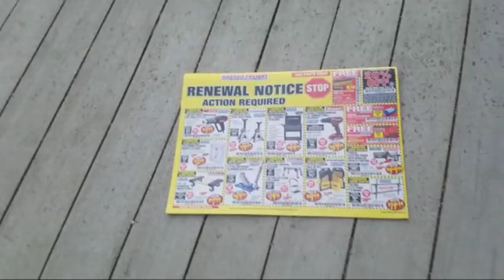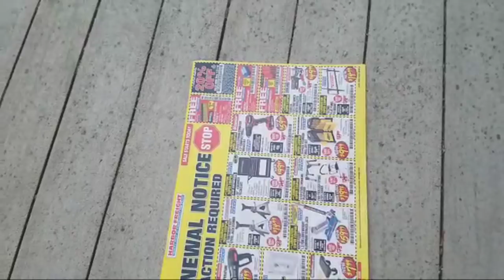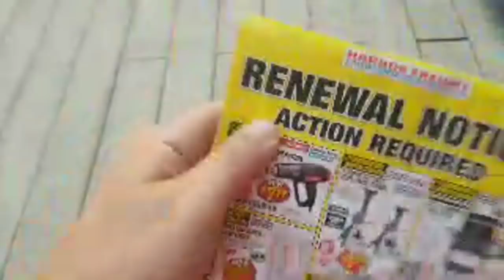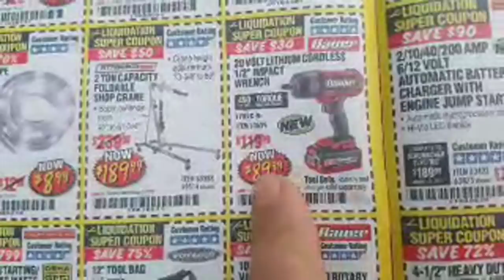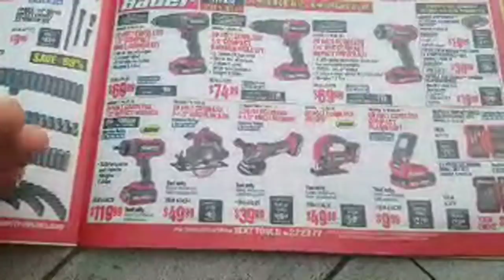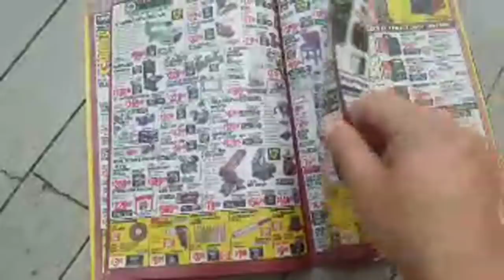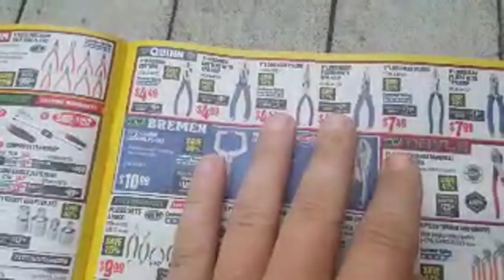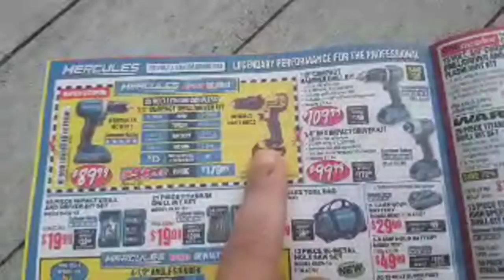Harbor Freight June Catalog